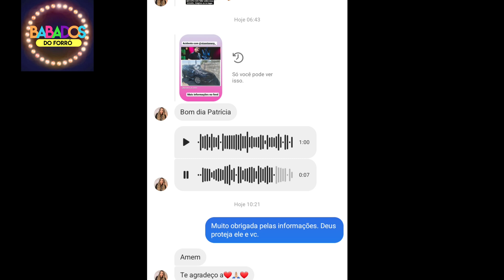Informações sobre o acidente de Vicente Nery, passado por Carol Rabelo sua esposa.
Apresentação, texto, edição e atendente de direct quando tá com paciência: Patrícia Santos

Tem notícia quente pra contar, manda um e-mail.

CEO DO CANAL.
sumiu, ze vaqueiro leticia,ze vaqueiro 2021,ze vaqueiro cd 2021, nova musica de
wesley safadão,xand aviao, forro 2022 mas tocadas, xand avioes,wesley 2022, por onde anda cantora,
rai saia rodada, volta de avioes do forro, avioes vol3, cd novo ze vaqueiro,musica nova,
biu do piseiro,tarcisio do acordeon,ze vaqueiro original,
meia noite,o boy da seresta,dodo pressao,anderson cantor
 e o vei,ze vaqueiro 2020,xand aviao repertorio novo,tierry
,gusttavo lima,piseiro,pisadinha,unha pintada,jonas esticado,
os baroes da pisadinha,cangote,cd novo 2021,verao,
janeiro 2021,dançando forró, Thyane dantas, mileide mihaile,fofocas
dancando forro,forró mofado,fofoca,fofocas,fofoca aí,
fofoca e risadas,fofoca dos famosos,fofocas e risadas,
programa de fofoca,novo programa de fofoca,programa de
fofoca da tv gazeta,fofoca risadas, premio multishow, pessoas desaparecidas, cantores sumidos do forro, sumiu forro, por onde anda, melhor cantor de forró,
vo.11 fofoca,igs de fofoca,alvo de fofoca,fofoca famosos,
máfia da fofoca,fofoca e inveja,fizeram fofoca,fofoca e mentira,
fofoca na biblia,mensagem fofoca,paginas de fofoca,
fofoca fofoqueira,cuidado com a fofoca,oração contra
fofoca,instagrams de fofoca,fofocas dos famosos,deus
me livre de fofoca, ju nogueira, webtv brasileira,proncia
cantores e bandas,cantores e bandas em inglês,bandas e
 cantores brasileiros,13 cantores e bandas em inglês,
bandas,cantores,banda torpedo,pronuncia cantores bandas
ingles,banda sedutora,por onde andam cantores dos anos 90,
cantores e bandas em inglês que você precisa aprender a
 pronuncia,banda corpo e alma,banda 100 parea,cantores
anos 90,banda djavu,13 cantores e bandas em inglês que
você precisa aprender a pronúncia,cantores em inglês,
cantor espanhol,cantores sumidos, patricia santos.